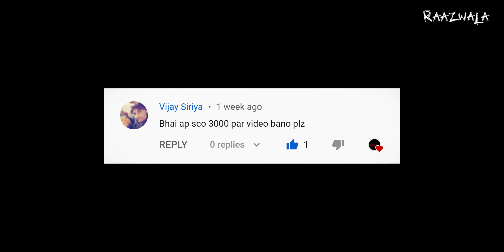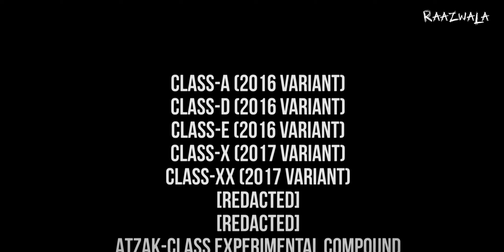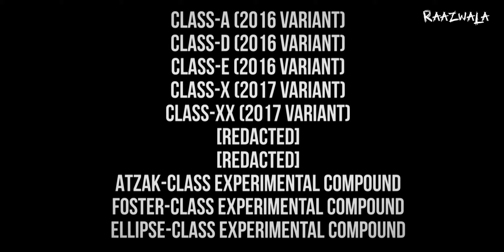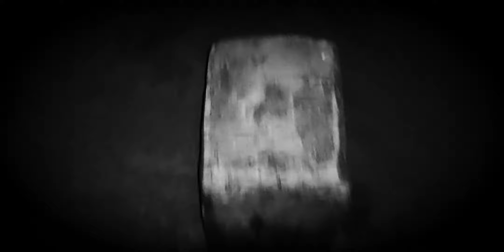SCP 3000 in Hindi SCP Foundation stories in Hindi by RaazWala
scp 3000 in hindi
scp 3000 explained in hindi
scp 3000 story
What is SCP Foundation?
How to join Scp foundation?
scp foundation in Hindi
horror stories in hindi
creepy stories in hindi
hindi horror stories
unique horror stories
horror movies
horror tv series in hindi